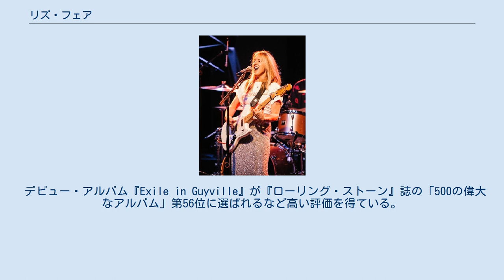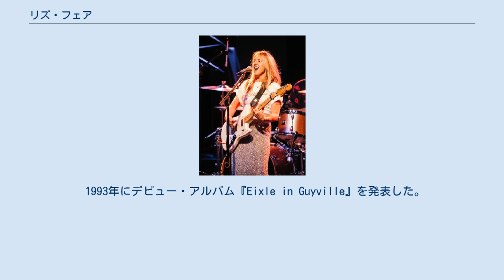リズ・フェア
リズ・フェア（Liz Phair、1967年4月17日 - ）は、アメリカ合衆国のシンガーソングライター。
 デビュー・アルバム『Exile in Guyville』が『ローリング・ストーン』誌の「500の偉大なアルバム」第56位に選ばれるなど高い評価を得ている。
セカンド・アルバム『ホイップ・スマート』の楽曲「Supernova」「Don't Have Time」はグラミー賞の最優秀女性ロック・ボーカル・パフォーマンス賞にノミネートされた。
2021年現在、7枚のスタジオ・アルバムを発売している。
 リズ・フェアはアメリカ合衆国コネチカット州ニューヘイブンで生まれた。
1990年にオーバリン大学を卒業してからはサンフランシスコで本格的に音楽活動を始めた。
その後、『Girly-Sound』というカセット・テープを自主製作し、それがきっかけとなりマタドール・レコードと契約を結んだ。
 1993年にデビュー・アルバム『Eixle in Guyville』を発表した。
同アルバムの赤裸々で露骨な歌詞やインディー・ロックとポップスを合わせたサウンドが人気を集めた。
 翌年、セカンド・アルバム『ホイップ・スマート』はアメリカのアルバム・チャートで27位を記録した。
 2018年に『Eixle in Guyville』の25周年記念エディションが発売された。
 2021年には11年ぶりとなる新作アルバム『ソーバリッシュ』が発売された。
 1995年度 1996年度